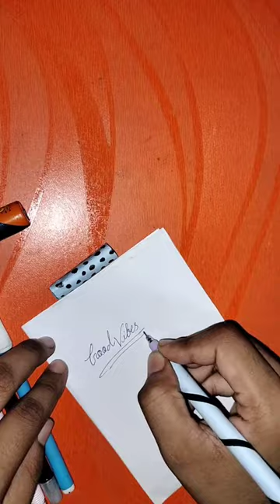DIY of chat paper// So beautiful Butterfly Pen //